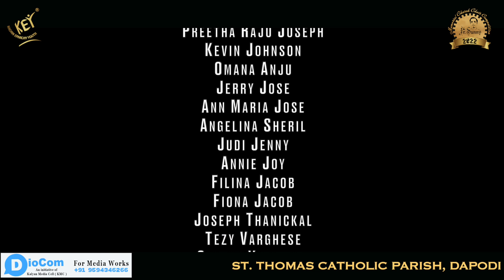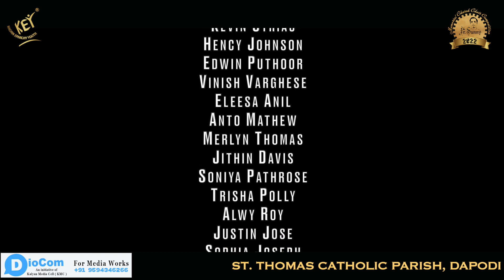Chest No - 5 | ST. THOMAS PARISH, DAPODI | Fr. Sunny Memorial Church Choir Competition | 2022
St. Thomas Parish, Dapodi

Participants -

Tilbin Paul
Smitha Tilbin
Rijil Pathrose
Sanjay Philip
Shilbin Devassy
Joseph Bosco
Ashna Chacko
Raju Joseph
Preetha Raju Joseph
Kevin Johnson
Omana Anju
Jerry Jose
Ann Maria Jose
Angelina Sheril
Judi Jenny
Annie Joy
Filina Jacob
Fiona Jacob
Joseph Thanickal
Tezy Varghese
Snehal Varghese
Serah Varghese
Ajin Anthony Thattil
Anu Joseph
Rachel Alvin
Vishal John
Lipsy Vishal
Anthea Vishal
Animol Joseph
Neetha Rinso
Sunil Ignatious
Carisa Sunil
Stephen Varghese

Our Official Media Partner - KMC [Kalyan Media Cell]